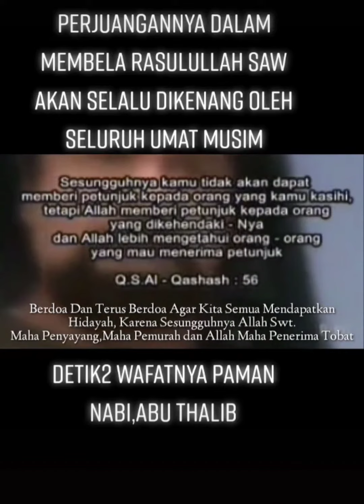Wafatnya Paman Nabi Muhammad Saw | Abu Thalib